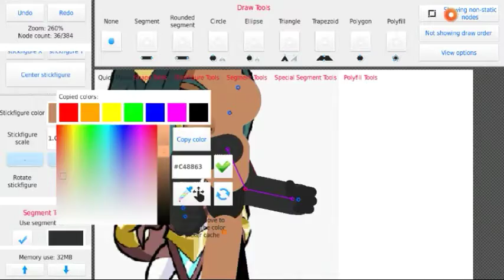Stick Nodes - Making Zariel